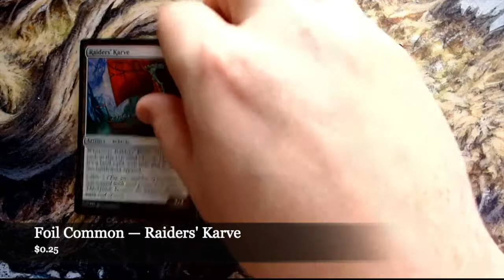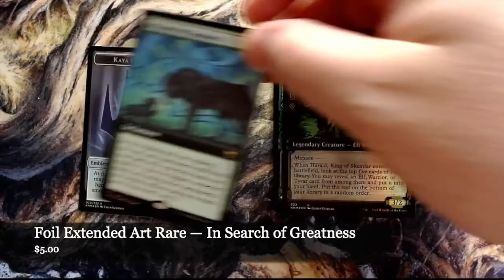Pack a Day, Day 102: Kaldheim Collector Booster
Well, this was going to be the celebratory pack for day 100, but things happened and we're doing it here a couple days later. Still! These collector boosters have been really fun, and if we're ever going to make a dent in the Most Wanted list, I think this is where it will happen. Speaking of:

1. Kaya the Inexorable (M)
2. Maskwood Nexus (R)
3. Barkchannel Pathway (R)
4. Ascendant Spirit (R)
5. Quakebringer (M)
6. Goldspan Dragon (M)
7. Vorinclex, Monstrous Raider (M)
8. Tergrid, God of Fright (R)
9. Thornmantle Striker (U)
10. Realmwalker (R)

I should also mention that between this, the sealed draft yesterday, and last week's set booster SUPERCRACK, I'm all out of KHM for now. If ZNR is any indication, there may be some more coming in here and there, but expect a lot more miscellaneous draft boosters and a couple more Time Spiral Remastered sealed drafts to take us through until Strixhaven cards come in.
All prices are pulled from MTGGoldfish on the day the video is edited/uploaded. Card prices are displayed for rares, mythics, foils, showcase frames, special inclusions (like cards from The List), cards from the Most Wanted list, and any other card valued at $1.00 or more. We try to have a backlog of videos to avoid disruptions, so some price fluctuations may occur between uploading and posting.

Price checks for today's video and description were pulled on April 12, 2021